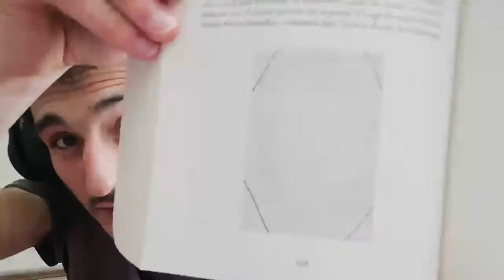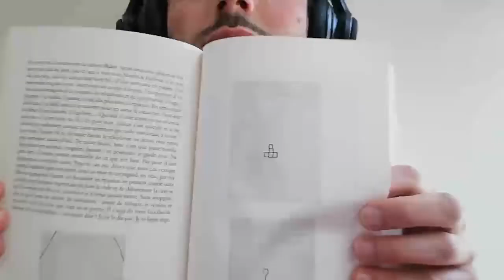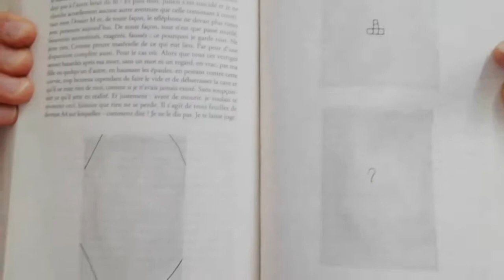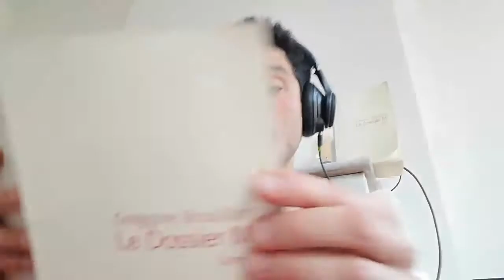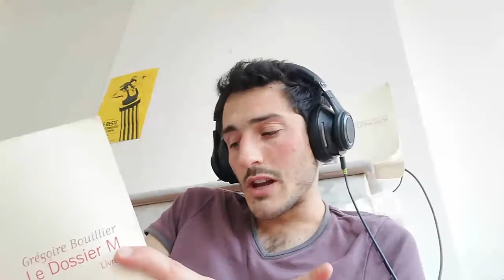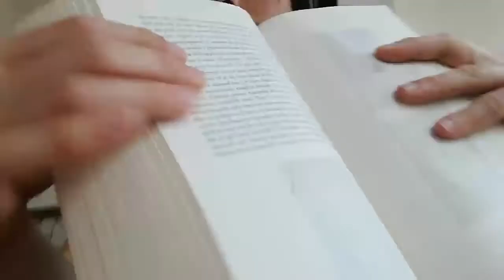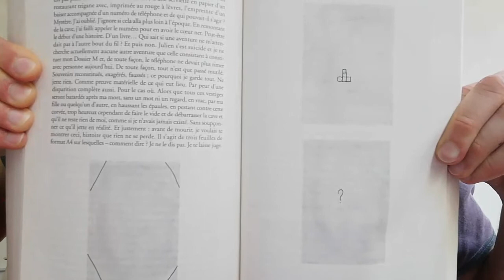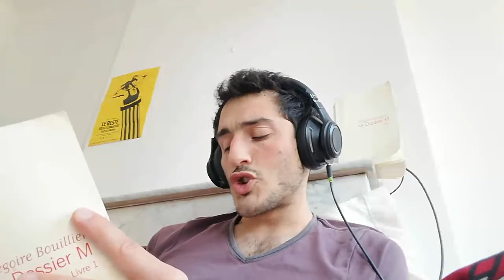Le Dossier M - XIII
"Ce qui me permet d'aborder un autre charmant sujet."
—Laurence Sterne, Vie et opinions de Tristram Shandy

Du 23 mars au 27 avril 2020, chaque jour à 14h30, j'ai lu un chapitre du Dossier M de Grégoire Bouiller en direct de ma chambre. Les diffusions avaient lieu sur Twitch, mais je balance tout ici (pour que rien ne se perde).